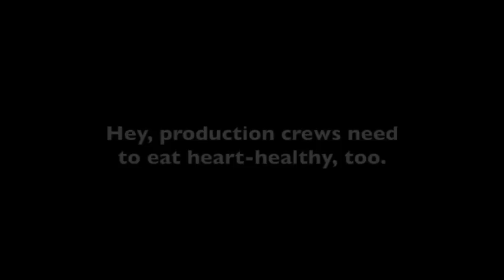Denise Austin Commercial - No Potatoes Were Harmed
Here's a behind-the-scenes look at our Denise Austin ad and what happens to delicious and nutritious Idaho® potatoes after a commercial shoot.